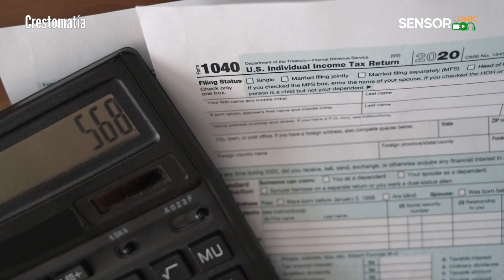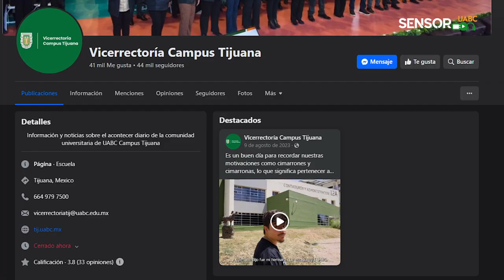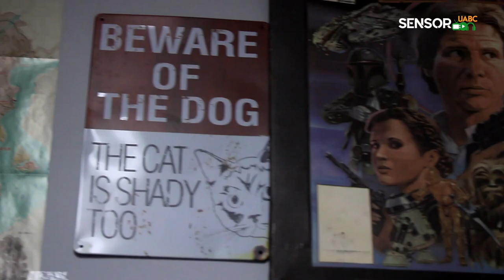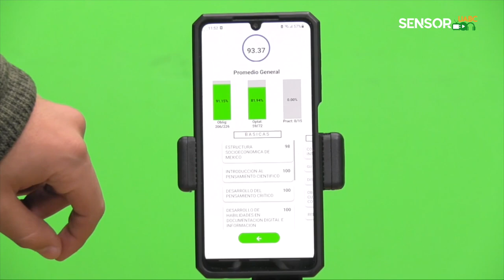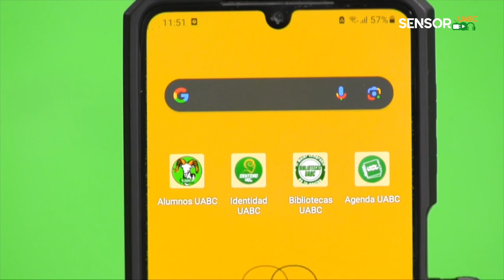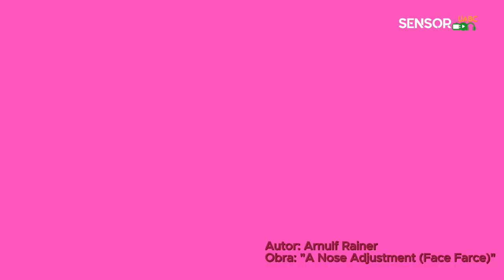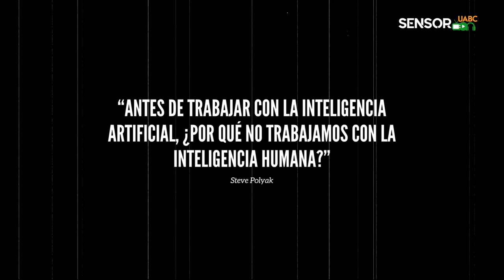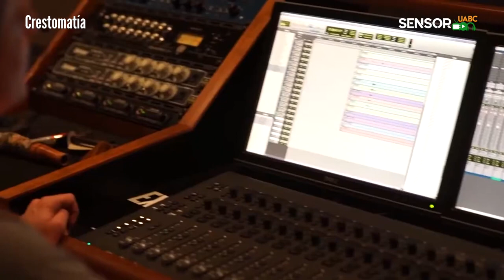Becas y aplicaciones universitarias Sensor UABC Episodio 21 Temporada 24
¡Nuevo episodio!

Disfruta de el programa que el equipo de SensorUABC tiene para ti!🥳🎊🎉
Para este regreso a clases, contiene temas muy interesantes e importantes para los nuevos cimarrones 🐏😎👀
Como todas las aplicaciones móviles que la universidad tiene que ofrecer a los alumnos, ¿las conocías? , y también toda la información de distintas becas, dependiendo de lo que necesite el alumno👀🤓
Por supuesto, excelentes trabajos de alumnos de la de Televisión educativa y cultural, con entrevistas y temas muy interesantes como el "gaming" y las artes plásticas🖥🤲✨

¿Quieres que tú o tu proyecto aparezca en nuestro programa?
Contáctanos.